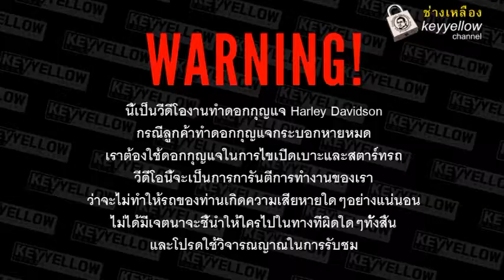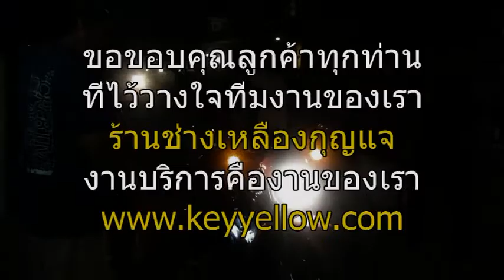ช่างกุญแจ Harley Davidson ทำกุญแจ V-Rod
ช่างเหลืองกุญแจ
บริการนอกสถานที่ กุญแจครบวงจร 24 ชม.
 ลืมกุญแจ กุญแจหาย กุญแจเสีย กุญแจมีชิพ รีโมทชิพ
เปิดบ้าน รถ ตู้เอกสาร โต๊ะสำนักงาน ตู้เซฟฯ แม่กุญแจทุกชนิด
 ลูกกุญแจหายสามารถทำขึ้นมาให้ได้ รับประกัน ไม่ช้ำ ไม่เสีย โดยช่างผู้ชำนาญงาน

 ลืมกุญแจไว้ในรถ
 -รับเปิดกุญแจรถยนต์ รถ Supercar รถยุโรป BMW BENZ Volkswagen Lambogini Ferrari Audi Porsche
 รถญี่ปุ่น Honda Toyota Nissan Mazda
 -รับทำกุญแจรถยนต์ รถมอไซด์ทุกชนิด

 รับทำกุญแจรถยนต์ระบบฝังชิพ (IMMOBILIZER)
รับทำกุญแจรถยนต์ทุกชนิด ทั่วประเทศ

Push start
 Smart key

BENZ BMW VOLVO TOYOTA HONDA ISUZU
 NISSAN AUDI CHEVROLET LEXUS
 FORD OPEL HYUNDAI ROVER PEUGEOT MITSUBISHI
 MAZDA MINI COOPER SUBARU SUZUKI VOLKSWAGEN
 Altis Vios Fortuner Jazz Accord Civic
Focus Fiesta Escape V-cross MU-7
Cruze March Camry Triton Pajero
Lancer EX Cedia Cefiro Teana Navara Tida Neo
D-Max Wish Avanza Commuter
 24 ชม.

ทุกพื้นที่ในเขตพื้นที่กรุงเทพมหานคร และ ปริมณฑล
  ช่างกุญแจบางเขน ช่างกุญแจบางกะปิ ช่างกุญแจปทุมวัน
  ช่างกุญแจ พระโขนง
 ช่างกุญแจพญาไท
 ช่างกุญแจห้วยขวาง ช่างกุญแจคลองสาน ช่างกุญแจ ตลิ่งชัน
 ช่างกุญแจ บางกอกน้อย ช่างกุญแจ บางขุนเทียน ช่างกุญแจภาษีเจริญ
 ช่างกุญแจ หนองแขม ช่างกุญแจ ราษฎร์บูรณะ ช่างกุญแจ บางพลัด
 ช่างกุญแจ ดินแดง ช่างกุญแจ บึงกุ่ม ช่างกุญแจ สาทร
 ช่างกุญแจบางซื่อ ช่างกุญแจ จตุจักร ช่างกุญแจบางคอแหลม
 ช่างกุญแจ ประเวศ ช่างกุญแจ คลองเตย ช่างกุญแจ สวนหลวง
 ช่างกุญแจจอมทอง ช่างกุญแจดอนเมือง ช่างกุญแจ ราชเทวี
 ช่างกุญแจลาดพร้าว ช่างกุญแจ วัฒนา ช่างกุญแจ บางแค
 ช่างกุญแจ หลักสี่ ช่างกุญแจสายไหม ช่างกุญแจ คันนายาว
 ช่างกุญแจสะพานสูง ช่างกุญแจวังทองหลาง ช่างกุญแจคลองสามวา
 ช่างกุญแจบางนา ช่างกุญแจทวีวัฒนา ช่างกุญแจ เขตทุ่งครุ
 ช่างกุญแจ ช่างกุญแจ ห้วยขวาง ช่างกุญแจ รามอินทรา
ช่างกุญแจ สุขาภิบาล ช่างกุญแจ รัชดาภิเษก ช่างกุญแจ รังสิต ช่างกุญแจ หนองจอก
ช่างกุญแจ อุดมสุข ช่างกุญแจ ปากเกร็ด ช่างกุญแจ เตาปูน ช่างกุญแจ สะพานควาย